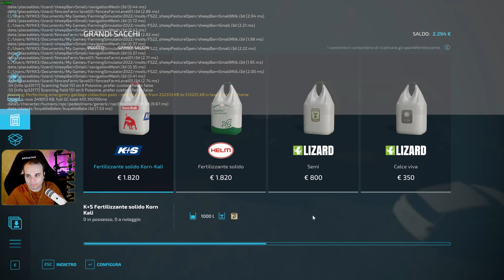FS22 IL POLESINE #6 - MODS RECINTO PECORE PER LANA E LATTE - GAMEPLAY ITA LIVE